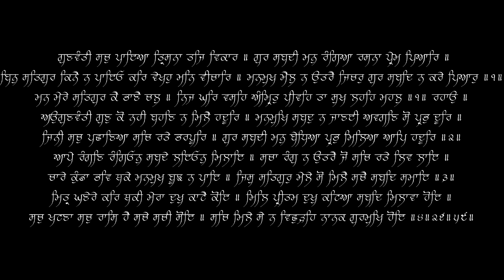Mitter Ghanere Kar Thaki Mera Dukh Kaate Koye - Bhai Gurmej Singh - Live Recording 1980's